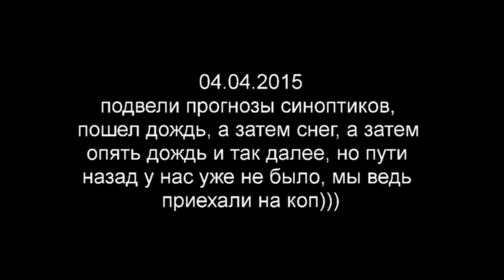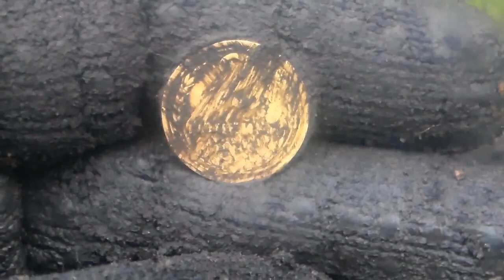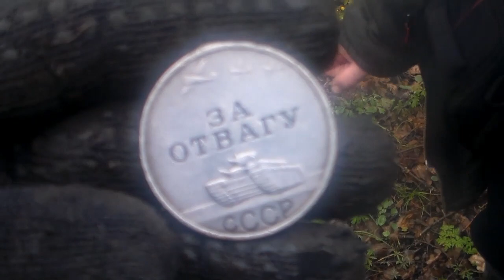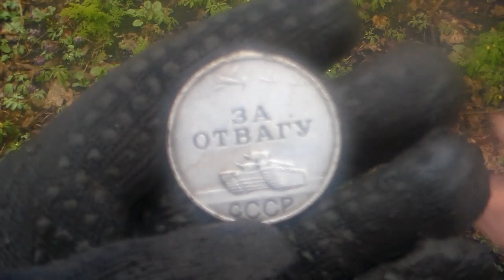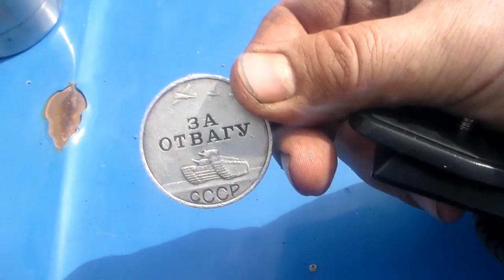ПОИСК КЛАДОВ И ЗОЛОТА Суровый КОП под дождем и сломанная лопата Fiskars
Все начиналось хорошо пока не пошел дождь!(((((

Заходи и добавляйся в друзья